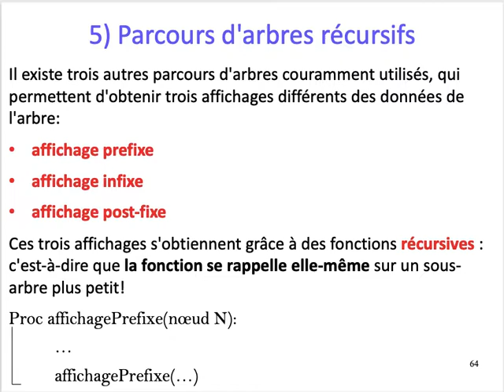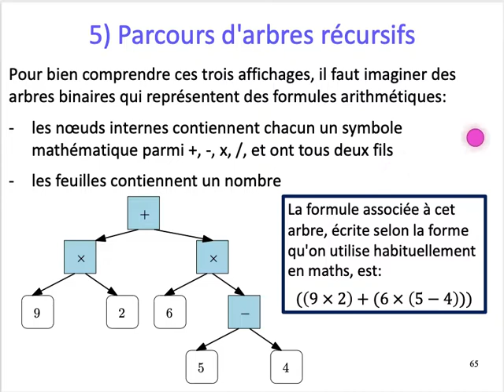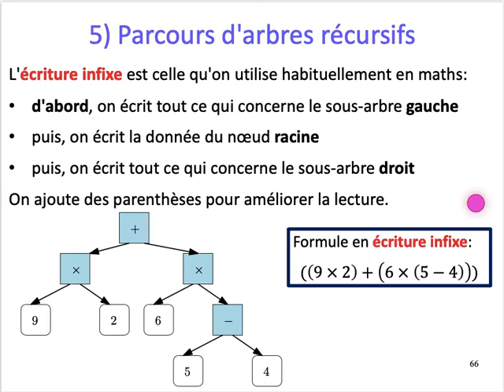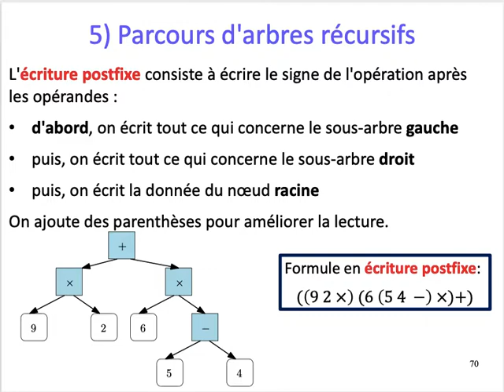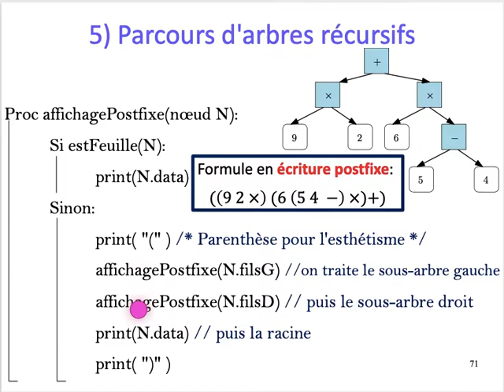[ALGO1] Chap. 8 Arbre - Part. 4 : Parcours récursifs préfixe, infixe, suffixe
Chapitre 8 : Arbre (binaire enraciné)
Partie 4
Parcours récursifs : préfixe, infixe, suffixe (postfixe)